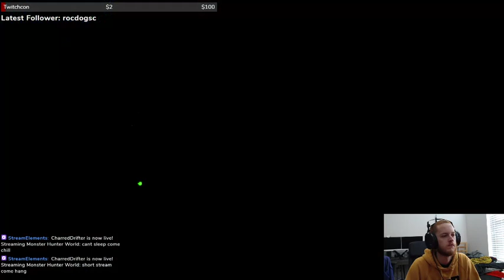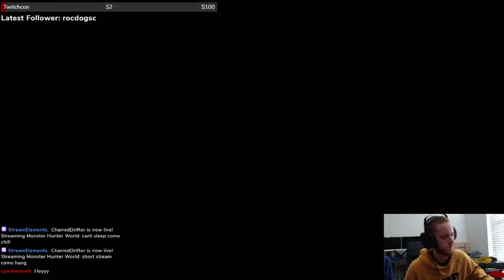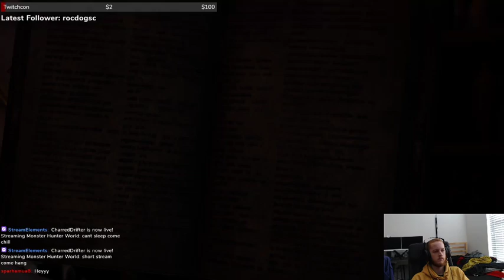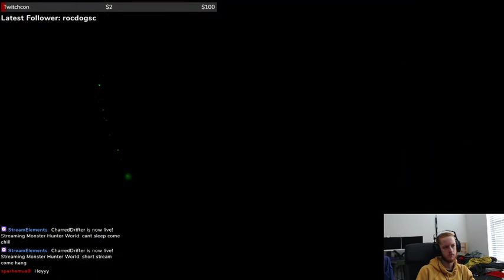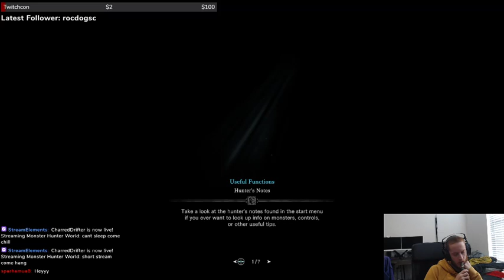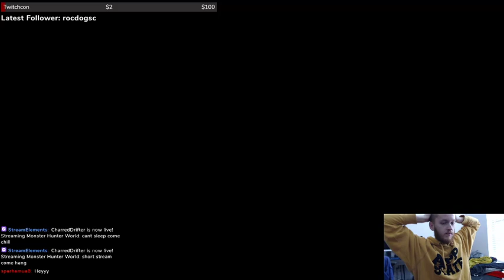short stream come hang